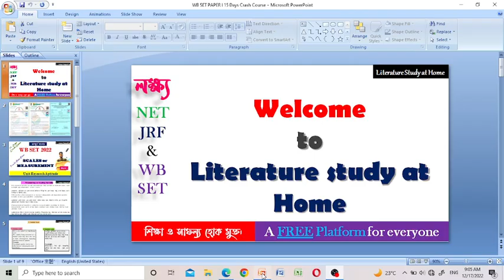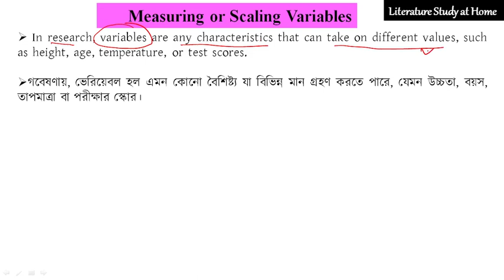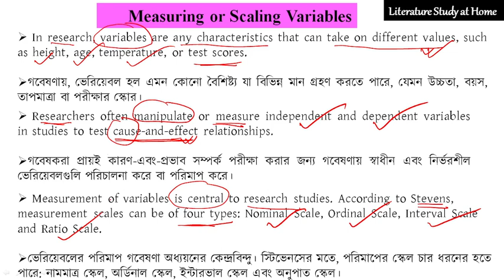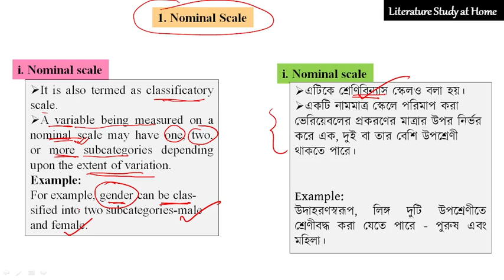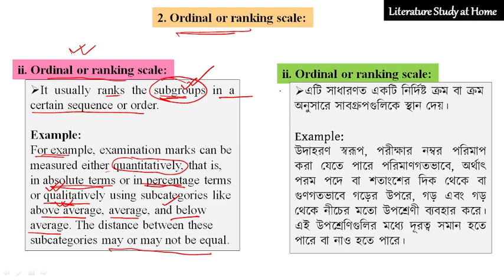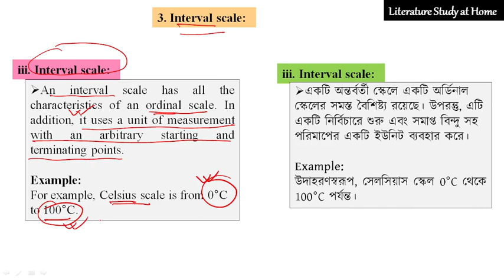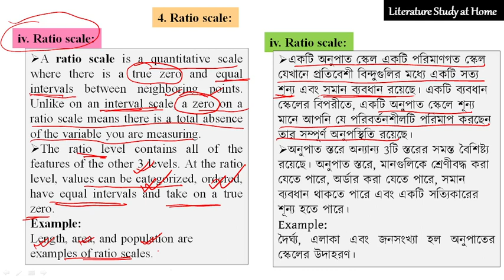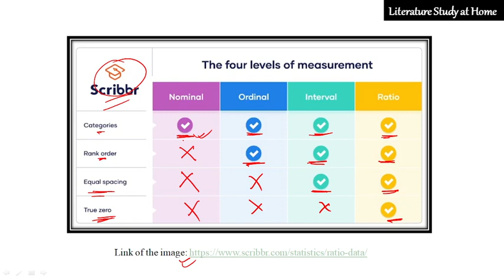WB SET Paper 1|Scales or Measurement of Variables| Research Aptitude|15 Days Crash Course|NTANET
Suggested Topics:
wbset paper 1
wbset 2022
wbset 2022 paper 1
most important mcqs on paper 1
suggestion on wb set paper 1 2022
mcqs wbset paper 1
wbset paper 1 mcqs solve
paper 1 wbset 2022
paper 1 wbset 2022 suggestion
24th wbset 2022 paper 1
most important mcqs wb set paper 1
suggestion wbset paper 1 2022
wbset paper 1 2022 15 days crash course
WB set paper 1suggestion
paper 1 in bengali
research aptitude in bengali
research aptitude nta net
research aptitude wb set
scales of variables
measures of variables